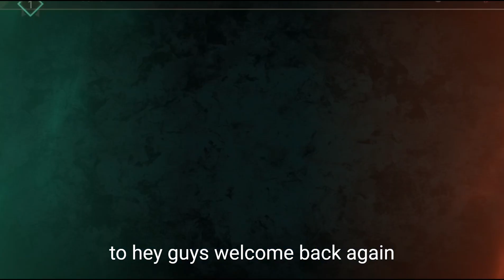Shadow fighter 4, Me vs fierce mide part -1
Look Who's Back Patel ff007
SHADOW fight
SHADOW fight 1 shadow fight 2
gaming,games,minecraft,fortnite,solitaire,steam
pokemon,ps5,nintendo switch,playstationsudoku,gta 5,chess,ps4,pc
valorant,xbox series x,among us,subway surfers,mario,gaming pc,xbox series s,online games,playstation 4
lol,gta,stumble guys,the last of us,ninja,tetris
pubg,dragon ball z,mahjong,elden ring
free games,lego star wars,league of,legends,honkai star rail
car games,chumba casino
escape room,puzzle,spider solitaire,xbox cloud gaming,mobile legends
ps store,clash of clans,slots,gaming laptop
hogwarts legacy,pokemon cards,xbox game pass,xbox one
destiny 2,god of war,uno,mtg,pokemon go
ps5 controller,nintendo switch games,war thunder,playstation plus
ps plus,forza horizon 5,bubble shooter,xbox 360,sudoku online
nintendo switch lite,ps4 controller,diablo 4,god of war ragnarok
ps5 games,y8 games,google games
cs go,wii,dungeons and dragons,gameboy
csgo,fifa 23,candy crush,hero wars,xbox controller,world of warcraft,sims 4
lego city,star citizen,nintendo ds,zelda,roblox studio,rummy,cloud gaming
call of duty modern warfare 2,games to play,ps4 pro
dice,modern warfare 2,dnd beyond
overwatch 2,d&d beyond,animal crossing,nintendo 64,dnd
foxy bingo,ps5 console,lego harry potter,zelda tears of the kingdom,game pass,lego minecraft
world of tanks,nba live,spades,super mario bros
nintendo 3ds,fireboy and watergirl
horizon forbidden west,luckyland slots
sweet bonanza,roulette,escape rooms near me,free online games
forge of empires,jigsaw puzzle,xbox one x
solitaire games,backgammon,mario kart 8 deluxe,playstation network,final fantasy 16
unreal engine 5,fun games,retro bowl
diablo iv,rummy circle,raid shadow legends
minecraft server,switch games,splatoon 3
pokemon scarlet and violet,unreal engine
ps4 games,minecraft free,mmorpg
word search,monopoly casino,roblox gift card,disney dreamlight valley,nintendo switch controller,gamepass,candy crush saga,math games,age of empires,jedi survivor,pokemon center
star wars jedi survivor,ea play,dead island 2,sonic frontiers,xbox live,lego marvel,black desert,call of war,rise of kingdoms,tower of fantasy,xbox x,xbox one controller,psvr2,hp victus,game pass ultimate,gotham knights
xbox store,kids games,tears of the kingdom,ps5 price,vr games,exploding kittens,solitaire free,xbox games
lego jurassic world,steam gift card,free games to play,ps5 digital edition,xbox game pass ultimate,bet365 games,nintendo switch sports,pokemon violet,candy crush soda,ps5 digital,world of warships,arcade games,pokemon scarlet,gaming mouse,asus tuf gaming f15,mario party superstars,the legend of zelda tears of the kingdom
candy crush soda saga,casino games,rainbow riches,heart binsteam card
tombola arcade,dreamlight valley
csgo skins,word games,msi laptop,just dance 2023,xbox s,best ps5 games,poker online,hp omen,fifa 23 ps4,ps5 headset,double bubble bingo
roulette wheel,sony playstation 5,mw2,astro a50
classic solitaire,new xbox,casino world,browser games,nba 2k23,xbox series x controller,ps4 console,playstation vr,zynga poker,nintendo switch pro controller
homescapes,best nintendo switch games,best switch games
pokerstars casino,bingo blitz,xbox gift card
captain cooks casino,xbox elite controller,1000 free games to play
free solitaire games,top war,ladbrokes casino
luckyland casino,madden 23
xbox live gold,god of war ragnarok ps4
bingo online,fifa 23, ps5,2k23
playstation 5 console,william hill bingo
harry potter legacy,buy ps5